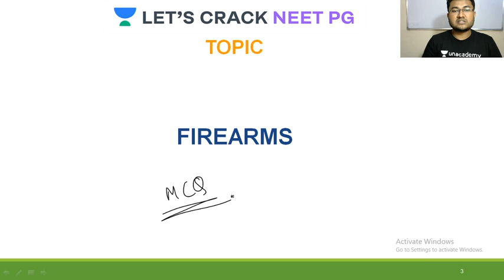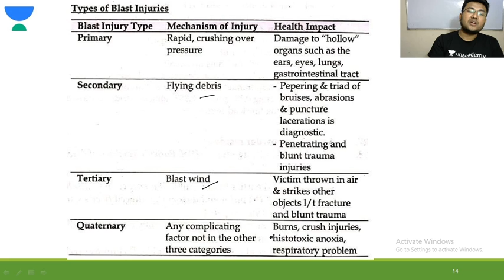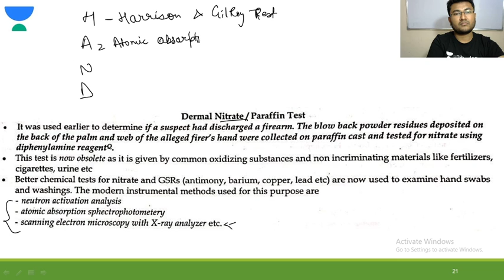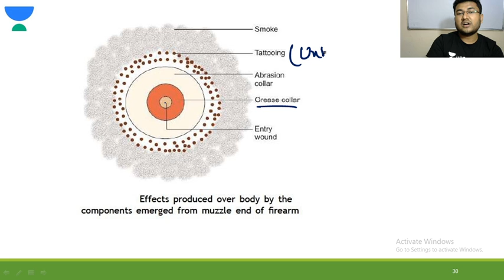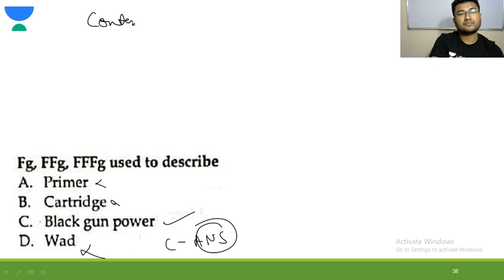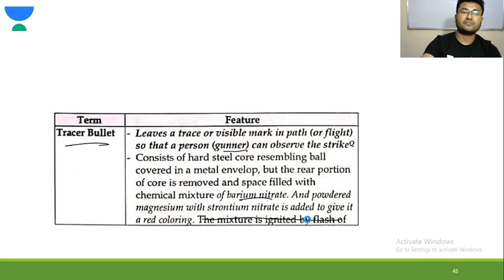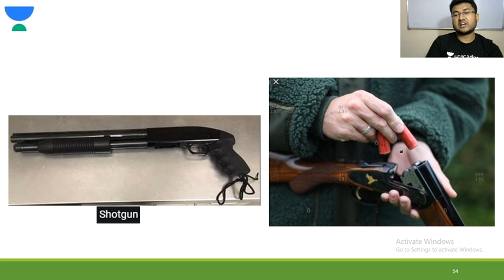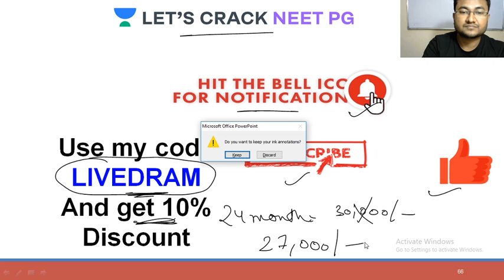Revision of Firearm Injury | Revision of Forensic Medicine | Target NEET PG 2021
Revision of Firearm Injury for NEET PG 2021 has been discussed in this video. Know about the best tips, tricks, and strategies to ace the NEET PG Exam. Dr. Ambuj Mittal will also share various preparation strategies along with examples that will help you to crack the exam.

Dr. Ambuj Mittal and other top educators are teaching live on Unacademy Subscription.

Unacademy Subscription Benefits:

1. Learn from your favorite teacher
2. Dedicated DOUBT sessions
3. One Subscription, Unlimited Access
4. Real-time interaction with Teachers
5. You can ask doubts in a live class
6. Limited students
7. Download the videos & watch offline